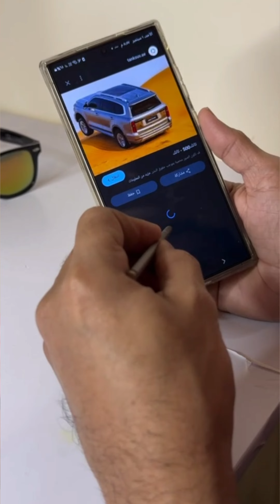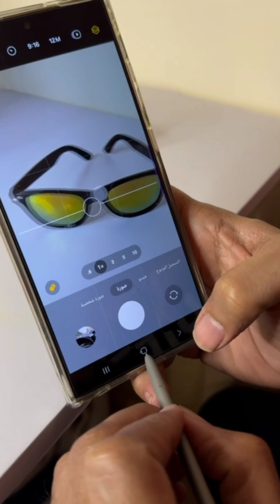samsung كيف تقدر تستفيد من خاصية سامسونج Circle to Search